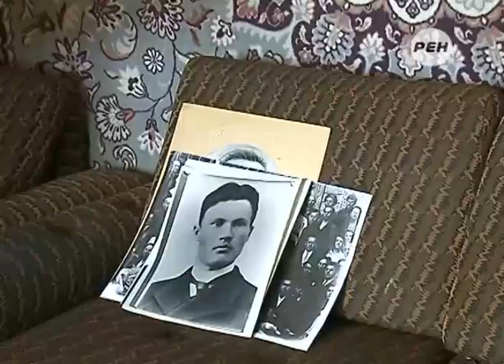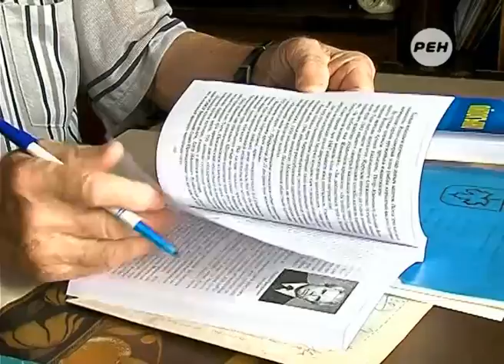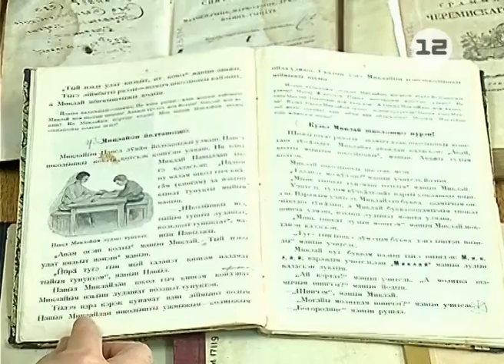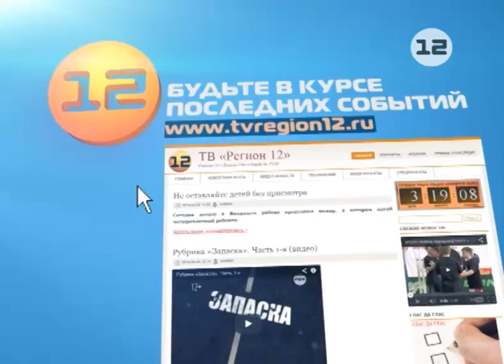Марий Эл ТВ: Книга «Записки врача»